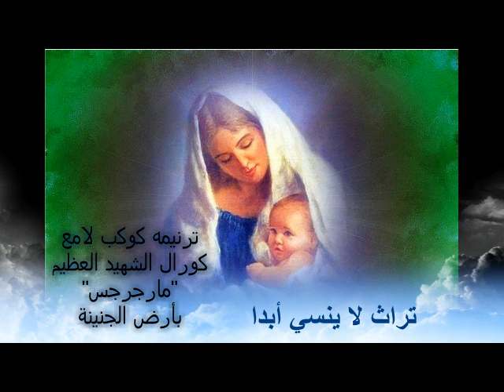"kawkab lame3" "كوكب لامع"